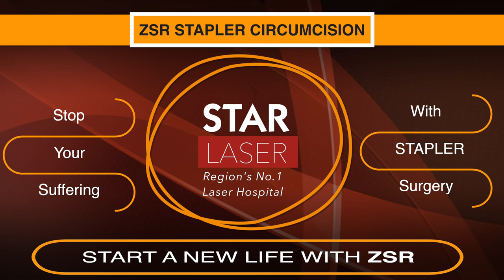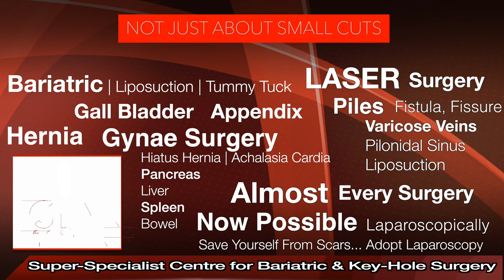Stapler Circumcision ZSR Hoshiarpur Punjab, Best Hospital Bloodless Painless Fast Recovery Clean cut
Stapler Circumcision ZSR method Hoshiarpur Punjab Best Hospital Latest Technique Bloodless Painless Fast Recovery

Star Hospital

265, Lajpat Nagar, Guru Nanak Mission Chowk,

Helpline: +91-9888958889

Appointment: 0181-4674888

- Deluxe Suit
- Local accomodation

Circumcision
Circumcision is means removal of foreskin (skin covering the glans or head of penis). It can be done at any age and for multiple reasons.There are several benefits of it. It began as a religious custom but today it is done  for many factors.

What is the foreskin?
The foreskin is a piece of skin that covers the round tip of the penis called glans penis. At the time of birth foreskin is completely attached to the glans. As baby growns, the foreskin  gets separated from the glans and is able to be retracted, or pulled back to expose part of or entire glans. If the foreskin doesn’t get separated on time or its opening remains very tight, it is known as phimosis. Phimosis may require further intervention like or circumcision to correct it.
Is circumcision a common procedure?
Circumcision is the most common surgery performed in the world among males. In the United States, up to 60% of baby boys are circumcised and around the world, about 33%. Jewish and Muslim people perform circumcision as part of their religions.
At what age is circumcision performed?
Typically, circumcisions happen a day or two after birth, in the hospital but in Jewish faith, it (also called a bris) is performed on 8th day after birth. Other cultures perform circumcision at a later age.
How long does circumcision take?
The entire procedure takes approximately 10 to 20 minutes.
Is circumcision painful?
Circumcision can be done under local anaesthesia or under spinal anaesthesia or even under general anaesthesia. You can discuss with your doctor about advantages and disadvantages of these methods and choose the one most suited to you.
Can an adult get circumcised?
Yes of-course. Procedure remains mostly the same.

What are the benefits of circumcision?
Circumcision leads to better hygiene which in turn may decrease the probability of glans cancer. May improve experience of coitus.

Chances of recurrent infection and inflammation of penis get minimised.
Chances of cervical cancer to female partner may reduce.
Chances of sexually transmitted diseases may turn down.
Urinary tract disease may happen less frequently

What are the risks of circumcision?

In general circumcision carries little risk but still these may include:
Infection
Bleeding
Reaction to anesthesia agent
Pain
Cutting the foreskin too long or too short

How long does it take to recover from circumcision?

Recovery from circumcision takes about one week to ten days.
Does circumcision affect fertility or sexual pleasure?
Circumcision doesn’t affect fertility (ability to produce a biological child). And researchers believe it doesn’t hurt or enhance sexual pleasure.

Benefits of Stapler Circumcision -

No blood loss
Quick to perform
Precisize
Good and quick healing
Latest technology
Benefits of Laser Circumcision -
No foreign body involved
Bloodless
Quick Recovery
Latest technology
Precisize Surgery

Keywords-

Circumcision
Stapler
ZSR circumcision
Stapler circumcision
Circumcision
Operation
Surgery
Bloodless
Painless
Cost
Best Hospital, Surgeon, Center
Daycare
Foreskin
Glans
Penis
Frenulum
Frenuloplasty
Tight foreskin